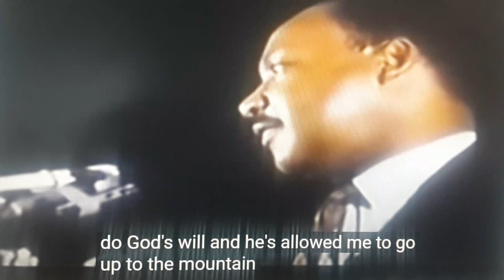Martin Luther king Jr was on Mt Arafat where God showed him the start of Black civilisation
Dr Martin Luther king Jr was following the foot steps of All the Prohets that appeared in the Holy Quran, Holy Bible, Holy Torah .